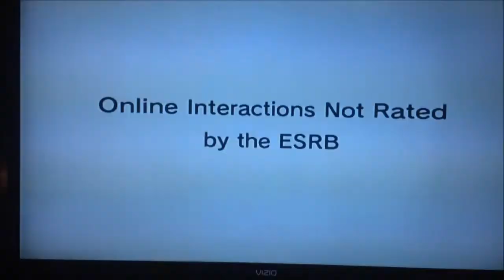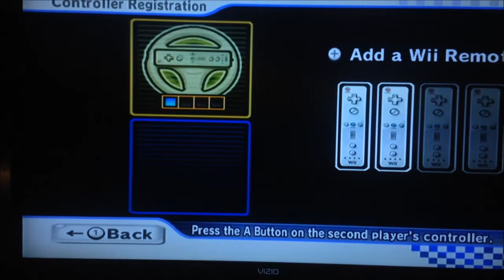WHAT HAPPENED TO REAL CARS??? - Mario Kart Wii Gameplay 1 (ft.Brenden Sawler)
Enjoy me and my friend Brenden in some awesome racing fun in Mario Kart Wii!! Enjoy!!!